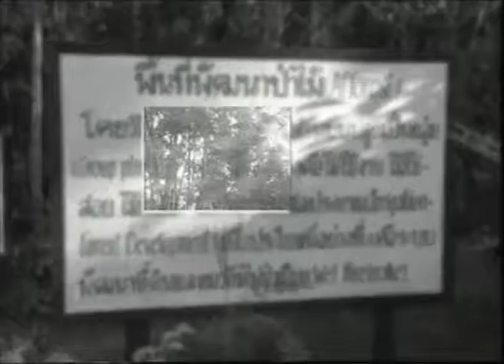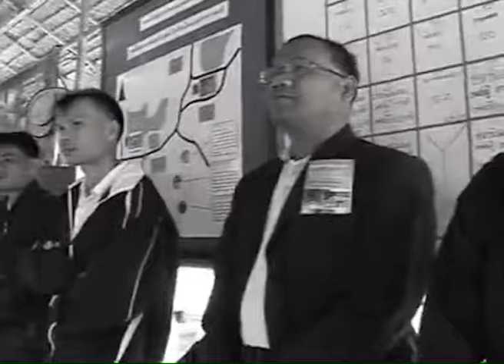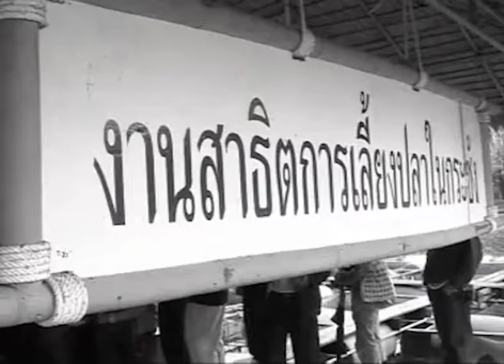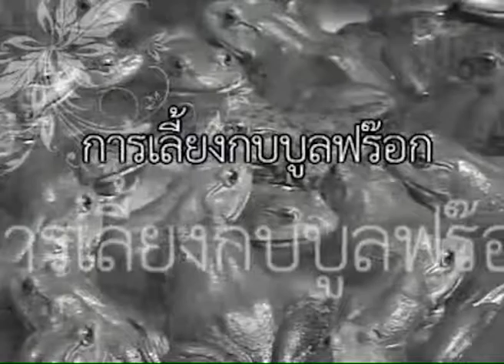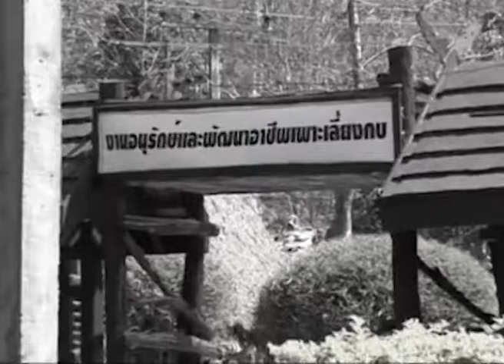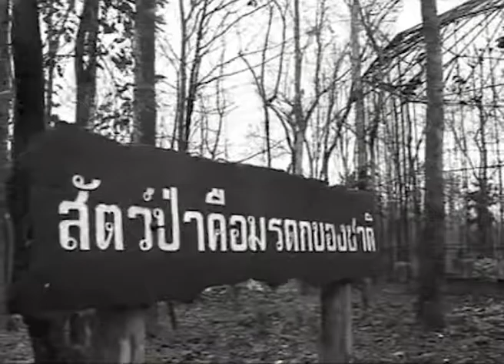ตีฆ้อง ร้องข่าว 24 ตุลาคม 2559 part2